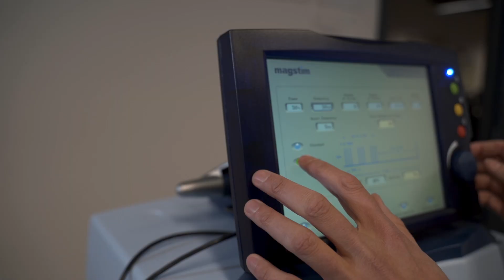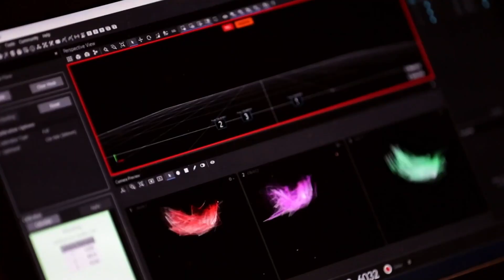Meet the minds behind Connected Minds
York professors and inaugural directors of Connected Minds Doug Crawford, Sean Hillier and Pina D'Agostino discuss how their nascent $318-million project will blend research in AI and neuroscience with the values of social justice to maximize benefits and mitigate risks for humanity – especially for those who the technological revolution might otherwise leave behind.